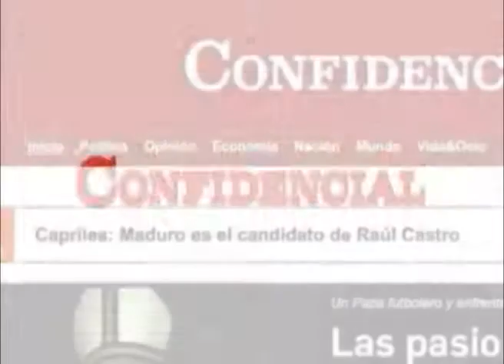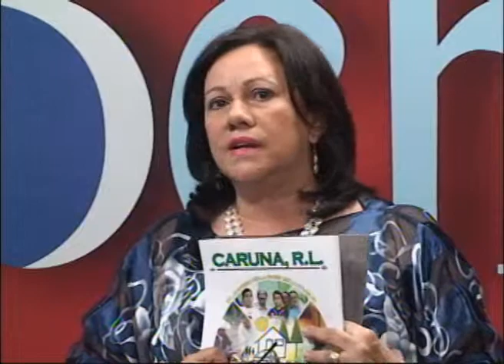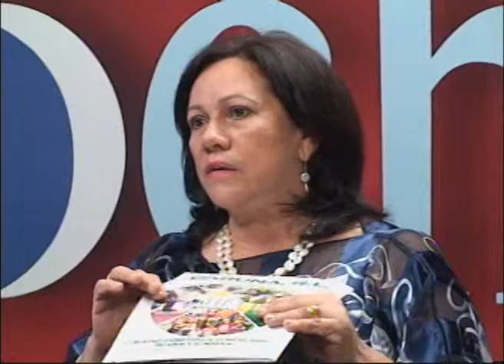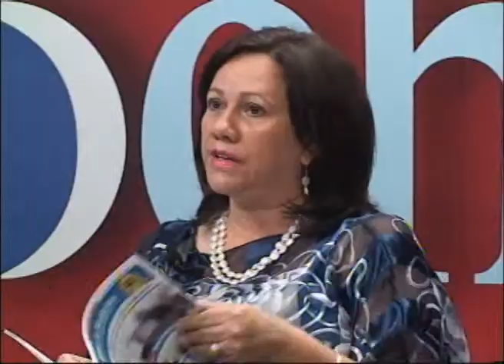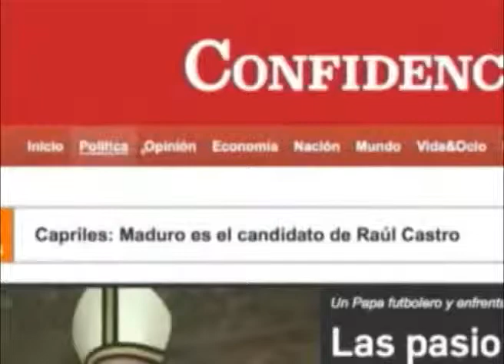40 Aniversario de Bolsa de Noticias